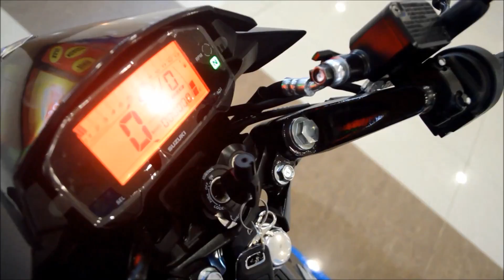Harga Suzuki Satria F150